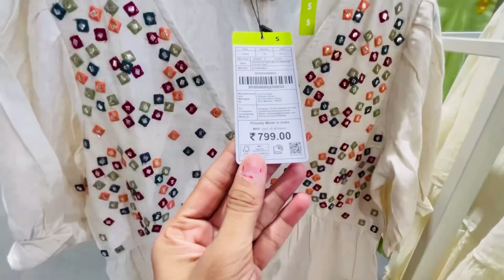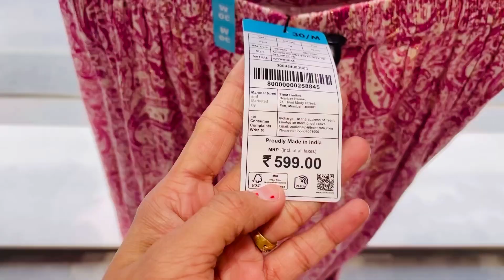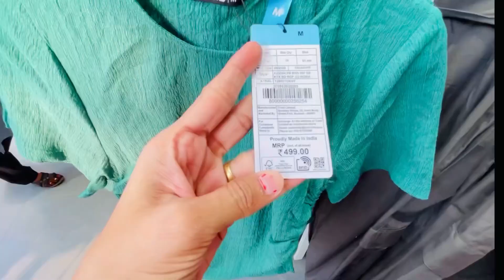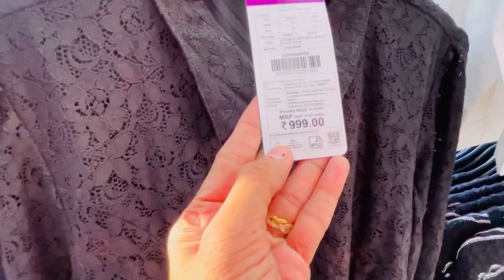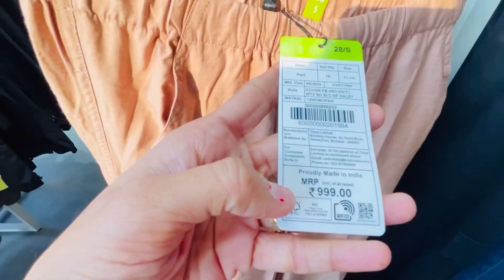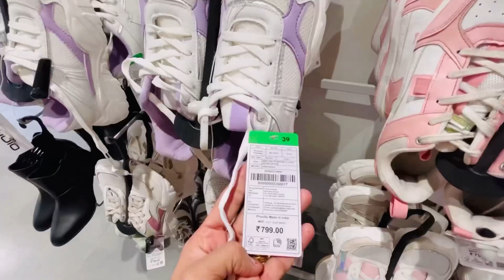ZUDIO *FESTIVE* SHOPPING & TRY ON HAULZUDIO Shopping & Winter Collection😍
Hey everyone.,I'm prianca. I hope you all are doing good. This video is all about my recent visit to ZUDIO. Festive season is here so thought why not explore Zudio. You will find variety of dresses, both ethinic & western wear here.
ZUDIO *FESTIVE* SHOPPING & TRY ON HAUL😍| ZUDIO Shopping & Winter Collection😍 ​⁠
Hey everyone.,I'm prianca. I hope u all are doing good. This video is all about Zudio's latest sale collection.,starting from August 1 to 31st August.. Huge sale is going on guys.
Show some love to this video guys..❤️❤️❤️
ZUDIO Latest 😍 SALE Collection❤️| Everything Under 499/- Only| Huge Sale ZUDIO❤️ ​⁠
Hey everyone.,I'm prianca. I hope you all are doing good. Wishing u all a very Hapy Independence Day.. This video is a full tour of Zudio and it's latest sale collection. The sale is started from 1st of August and gonna end by 31st of August..,so grab your before the sale ends.. Everything is under 499/- on sale. I hope u all enjoy watching this video..Show sone love guys..❤️❤️❤️